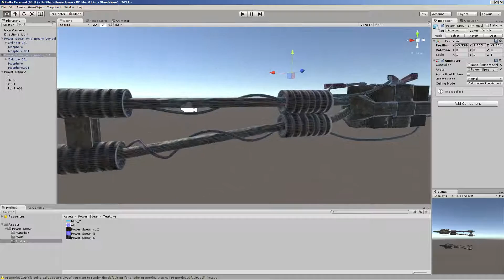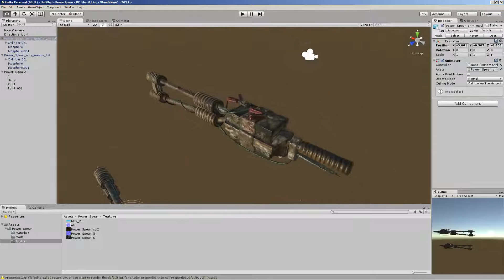Power Spear Unity-3D (old video is back)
Power Spear Unity-3D (old video is back) 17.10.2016